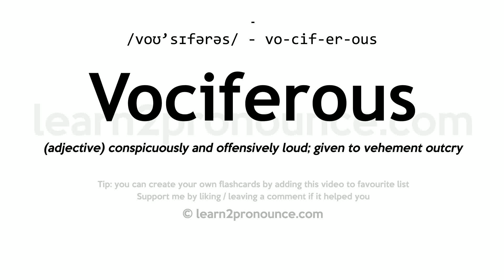Vociferous pronunciation and definition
Learn how to pronounce Vociferous in English correctly - pronunciation of Vociferous
Click show more for definition of Vociferous
VOCIFEROUS
Pronunciation: /voʊ'sɪfərəs/ - vo-cif-er-ous
Definition: (adjective) conspicuously and offensively loud; given to vehement outcry